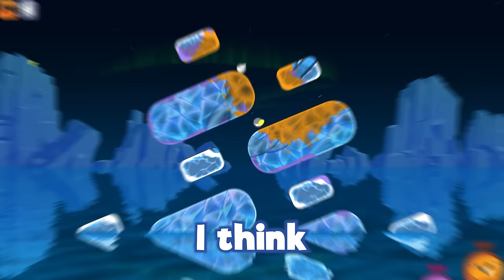We ONLY use Random Abilities on Modded Bopl Battle..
This might be my favorite way to play the game 👀
Check out @Phunix2 for more content

Friends in this video: @FusionnxCS

"Modnames" by Wackymoder
"NoSizeCaps" by Wackymoder* (sorry for forgetting to credit this originally)
"Instant Cooldown" by Mangochicken

About @Phunix

In addition to videos of gamers having fun, @Phunix2 also features hilarious variety gaming videos, funny videos, and more. If you're a gamer or just enjoy a good laugh, Phunix² is the place for you!

In this video we are playing the new game called "Bopl Battle". Bopl Battle is a multiplayer game where goofy slimes battle using unique abilities. Players aim to be the last slime standing by using abilities like creating black holes, flammable smoke, growth rays, and time manipulation. The game offers inventive strategies and wild combos, especially in team vs. team mode. BUT be aware, it contains flashing lights and it's strictly a multiplayer game. Now the modding community has gotten their hands on the game and is releasing some really cool Bopl Battle mods for everyone to try out!